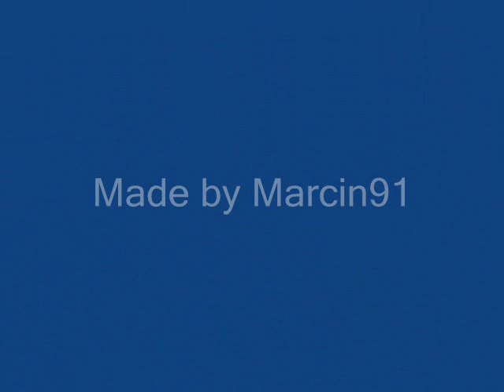Bizon Super Z056 - Żniwa 2008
Koszenie rzepaku kombajnem Bizon Super Z056 - Żniwa 2008, filmik bez muzyki